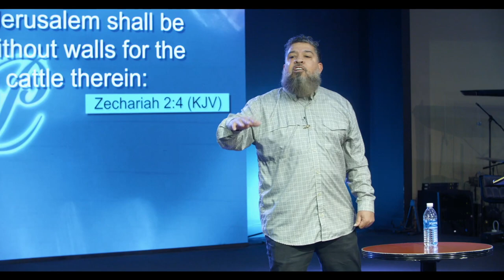A Minor Prophet With A Major Message - Minister Anthony Reynolds {Philadelphia Christian Church}